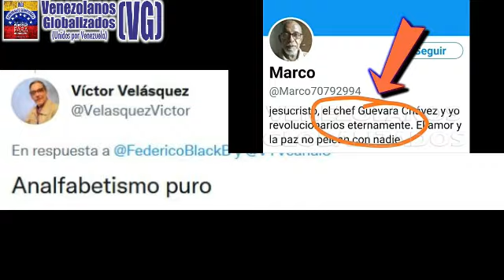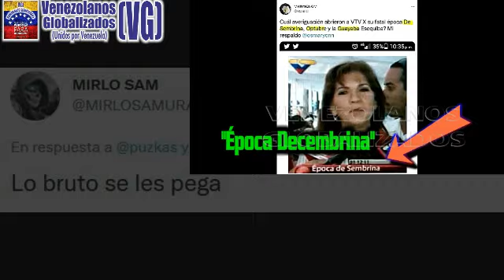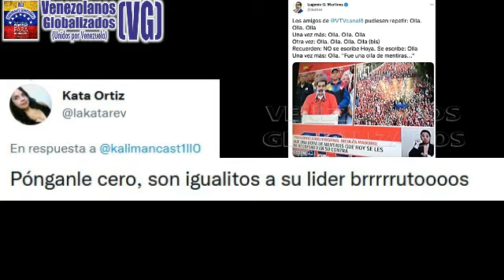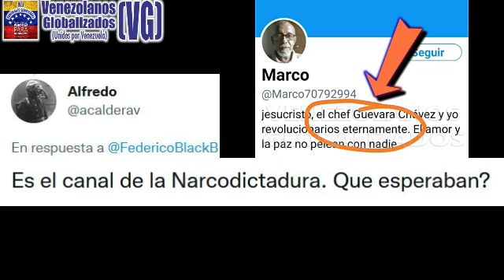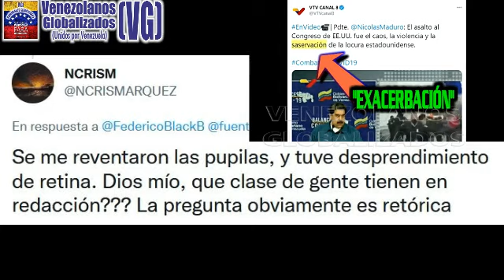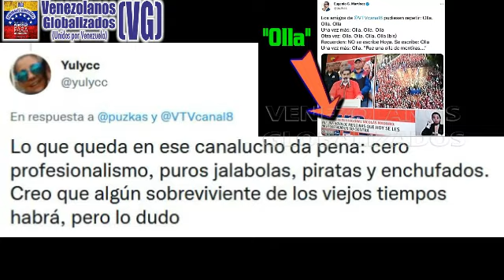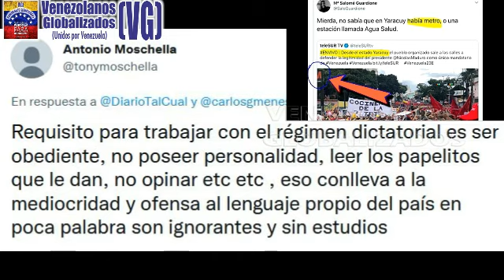¡ΙΜΡΕRDΙΒLΕ! – RΕCΟPΙLΑCΙÓN DE ΕRRΟRΕS DE VTV –CΑNAL DE LA MΕNTΙRA Y LA MΕDΙOCRIDAD– ¡CHAVISMO PURΟ!